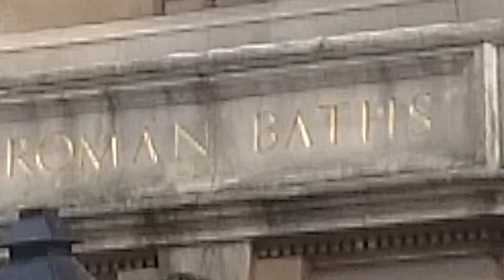Churchyard - Bath Abbey